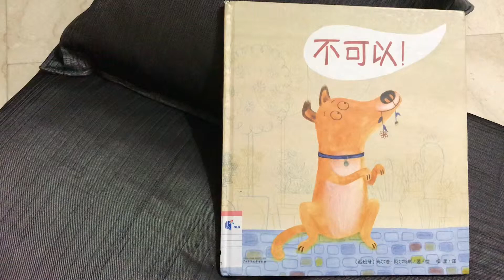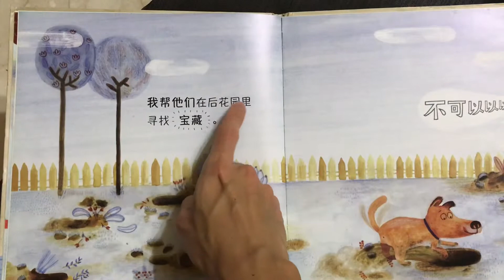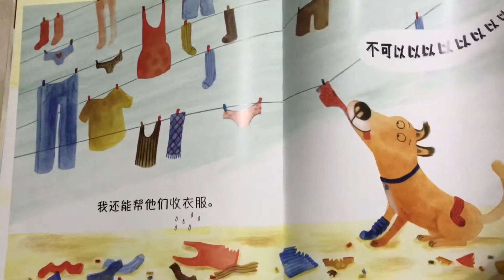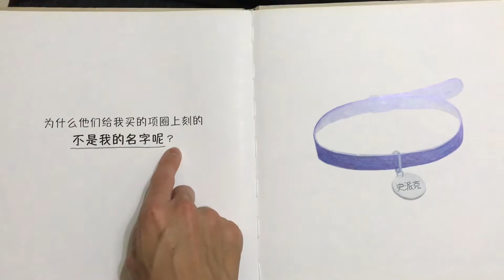不可以！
玛尔塔．阿尔特斯/著．絵